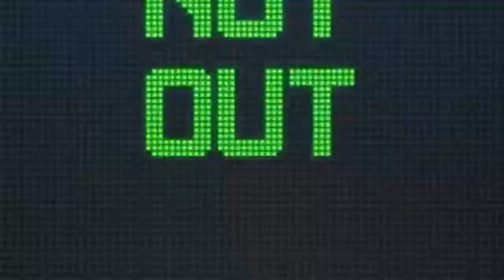Real Cricket 18 Official Trailer Released | With Many Exciting Features and Release Date👈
'To Hello Pretty People!' Hw r u all? I hoped u all r fine!😊 Today I bring this video for you guys, In this video I have shown you the trailer of real cricket 18 and i have also told about the features of this game.!

      I am always active on fb.

     S_U-B_S-C_R-I_B-E_  ●     N_O_W

               "EAT
            SLEEP
              AND
     YOUTUBE  REPEAT"

       ●●●●○SPECIAL VIDEOS○●●●●●●●

       BE HAPPY😊 HAVE A NICE DAY☺
                              AND

                  B...BB..BYEE..BYE👋👋